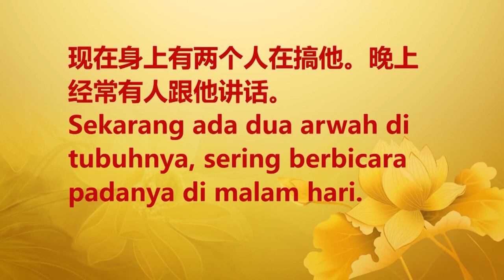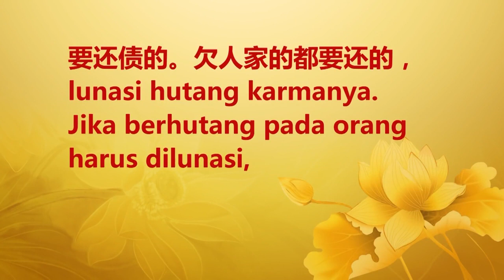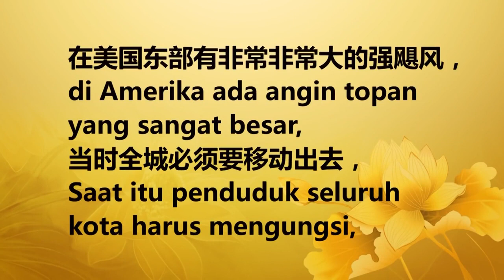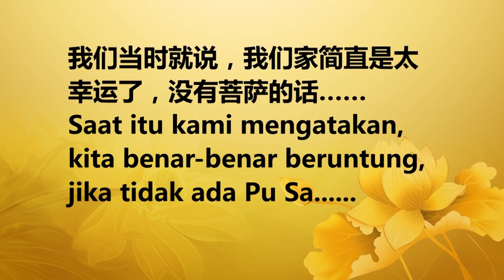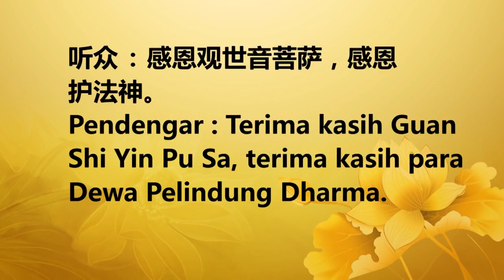【2017】 20170423 法会开示 印度尼西亚雅加达